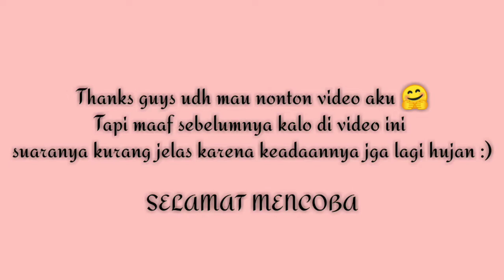MAKEUP AWAN PINK, TANPA FACE PAINTING!! || WidyaWid Official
Assalamualaikum.. Thanks guys udah nonton video aku, semoga bermanfaat 🤗

ALAT TEMPUR:

-Sunscreen  : Emina
-Pelembab   : Nivea soft
-Foundation : Wardah luminous creamy foundation (light beige)
-Bedak          : Bedak bayi
-Pensil alis   : Implora (grey brown)
-Eyeshadow : Lameila
-Eyeliner       : Pensil alis implora (hitam)
-Blush-on      : Pake eyeshadow lameila
-Maskara      : QL
-Lips              : Lip Crayon Satin Madame Gie (504) mix Liptin Madame Gie (2)

Yang mau kenal lebih deket sama aku bisa follow ig aku @widdya12_

Komen di bawah next aku bikin video apa lagi 😉💗